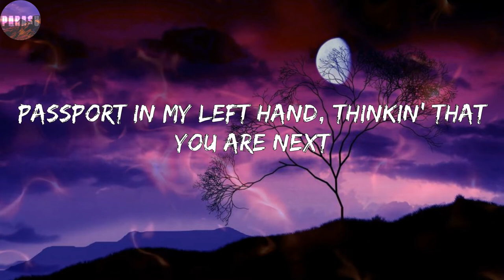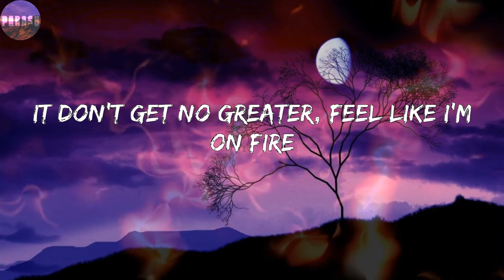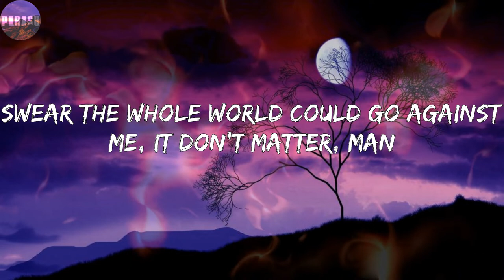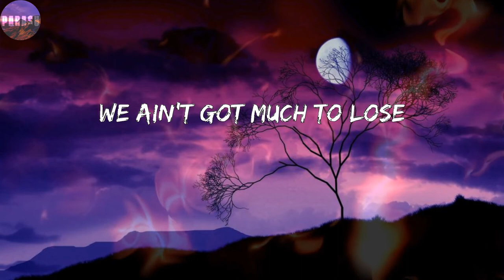David Dallas - Runnin' ( Corridos)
Letras: David Dallas - Runnin'
I got the new world in my view
On my journey I pursue
I said I'm runnin', runnin' for the city
Lord, I'm runnin', runnin' for the city
They ain't got no muscle, no hustle
No backbone, I stand alone
Not trippin', just sayin', I'm different
Ain't hangin' on to the coattails of the next man
Passport in my left hand, thinkin' that you are next
Heck, hope you ain't holdin' your breath, man
'Cause I'm out here, I'm hungry
I don't play around, trust me
Ain't had this my drive since my Honda Civic got rusty
And my girl said that she love me, it's funny
Just thinkin' back, study hard for that nine-to-five
Like I thought that I should be good with that
I was dreamin', still dreamin'
Spotlight on me like Willie Beaman
Still performin' like Al Pachino
Instagram in tuxedos with my peoples
We growin' up, 'stead of seein' others slowin' up
Tint squad, we throwin' up
Every time that we showin' up
Get it while I'm livin'
All I ever hear is the clock tick, tick, tickin'
So I'm 'bout my business
And I'm runnin', I'm runnin'
I'm runnin' with you now
They don't wanna give it up
We gon' make it out
Gotta get it while I'm livin'
I'm runnin' with them now (yeah)
They don't wanna give it up (yeah, yeah, yeah)
It don't get no greater, feel like I'm on fire
Feel like I'm Johnny Storm, feel like I'm volatile
Explosive, get close enough to notice
Your girl act out of character when she see me approachin'
Ain't pouchin' I'm just sayin' it's nothin'
You punchin' above your weight, I'm somethin'
She ain't seen no substitute in the A team
That's B.A., Baracus, that BS, that whackness
Get no play in my axis, make 'em jump like AJ Hackett
Guarantee you in these boots they couldn't walk one mile
Really need to go and hang it up like a drunk dial
So behind the times they should probably rock a sundial
Shatterin' their dreams, I could make Big Pun smile
Music from the soul, don't need them to help me
If they fiendin' for the flash, they should take another selfie
Said I'm runnin', I'm runnin' like Mo Farah, so dapper
Swear the whole world could go against me, it don't matter, man
I'm runnin' with them now
I'm on the chase
Won't wait another day
My plan's fallin' into place
We ain't got much to lose
I wanna taste